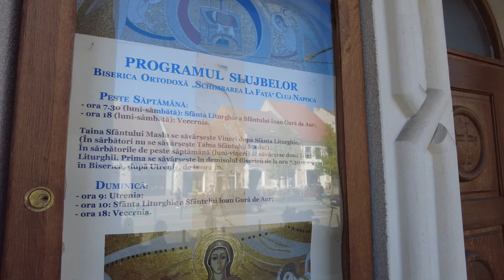Romanian Orthodox Church of Transfiguration - Cluj-Napoca Romania - ECTV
The Transfiguration Cathedral (Romanian: Catedrala Schimbarea la Faţă), also known as the Minorites' Church (Romanian: Biserica Minoriţilor, Hungarian: Kolozsvári minorita templom), was donated in 1924 by the Holy See to the Romanian Greek-Catholic Church to serve as the Cathedral of the Cluj-Gherla Eparchy, after the move of the Eparchy's center from Gherla to Cluj.

The first church of the Minorites in Cluj was the building known today as the Calvinist Church of Farkas street. After the Reformation, in 1556, the Friars Minor were expelled from the city. They were permitted to come back only in 1724 and could settle down only outside the city walls. Around 1765, the city council gave permission to the monks to settle down within the city walls.[1] The church and the monastery were built in 1778-79, but the tower collapsed on 24 September 1779 due to mistakes made at the basement works. The re-building of the tower was financed by the empress Maria Theresa of Austria.[2] The design was made by the architect of the Bánffy Palace, Johann Eberhard Blaumann. The tower and the roof of the church burnt down in 1798, and a temporary wooden roof was constructed. The new roof was built only in the 19th century. The murals of the ceiling were painted by Ferenc Lohr in 1908.

Several families offered Mass stipends to support the construction of the church. Many of them were later entombed in the church's crypt until 1834, when burials within the city walls were forbidden due to a cholera epidemic. Seven Baroque and Empire style honorary monuments, mostly of wealthy Armenian families, can be found in the church.

In 1924 Pope Pius XI gave the church building to the Greek-Catholic Church to serve as the cathedral of the Cluj-Gherla Eparchy.[3] When the Greek-Catholic Church was dissolved in 1948 by the Communist regime, the church was taken over by the Romanian Orthodox Church.

After the decline of Communism (1989), the Greek-Catholic Church asked for the restitution of the building, but they were refused. After a long litigation process, on 20 February 1998, the Court of Ploieşti decided in the favour of the Greek Catholic Church. On 20 March 1998 Orthodox priests held a procession in the centre of Cluj to protest again the restitution.[4]